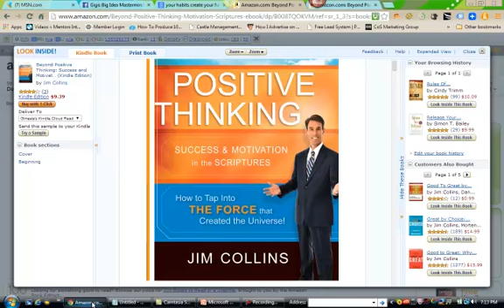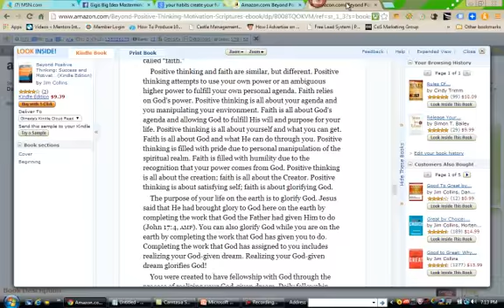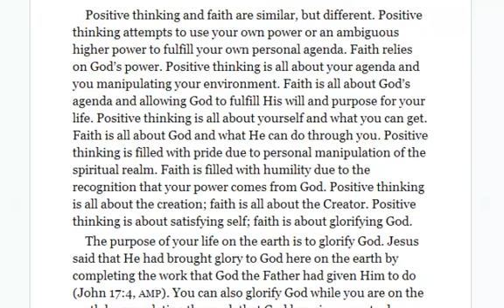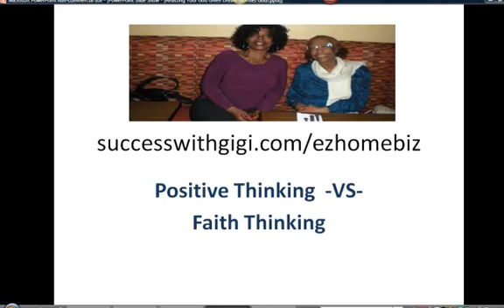Positive Thinking -VS- Faith Thinking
Realizing Your God Given Dream Glorifies God!